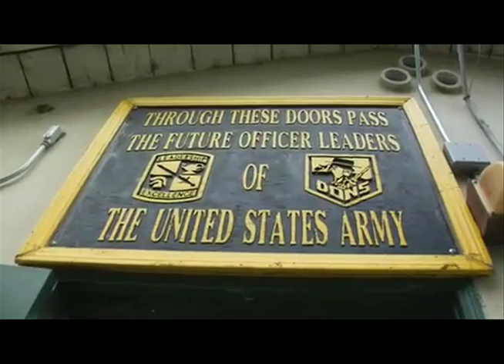Army ROTC Nurse Program (4 minutes)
A 4-minute preview of what it's like to become an Army nurse.